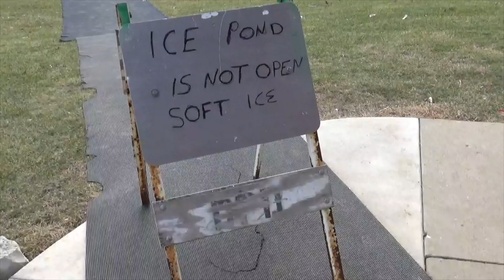TyR3x 2017 Blooper Reel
I hope you enjoy these blooper/fail clips from some of my 2017 videos! Want more bloopers? Go watch the rest of my videos, they are all just as bad as these mess ups, I guarantee it. Happy New Year everyone!